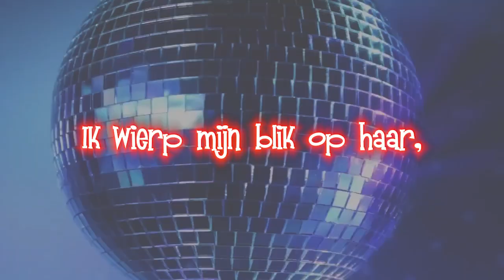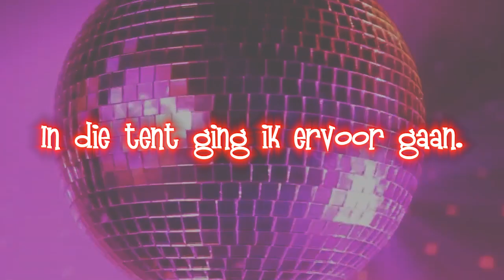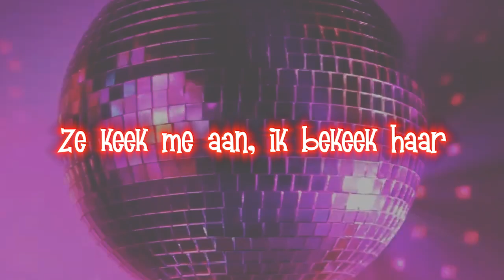Pino D'Angio - Ma quale idea (1981) Nederlands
Pino D'Angiò, artiestennaam van Giuseppe Chierchia (Pompeï, 14 augustus 1952 – Formello, 6 juli 2024) was een Italiaanse zanger. Pino D'Angiò behaalde zijn grootste en enige succes met de italodiscoplaat Ma quale idea uit 1981. In verschillende landen stond deze plaat in de zomer van 1981 in de top van de hitlijsten.

In Nederland was de plaat op vrijdag 29 mei 1981 Veronica Alarmschijf op Hilversum 3 en werd een gigantische hit in de destijds drie hitlijsten op de nationale publieke popzender. De plaat bereikte de derde positie in de Nederlandse Top 40 en de tweede positie in zowel de Nationale Hitparade als de TROS Top 50. In de Europese hitlijst op Hilversum 3, de TROS Europarade, werd de twaalfde positie behaald. In België bereikte de plaat de negende positie in zowel de voorloper van de Vlaamse Ultratop 50 als de Vlaamse Radio 2 Top 30.

De baslijn van dit nummer komt uit Ain't No Stoppin' Us Now van het Amerikaanse duo McFadden & Whitehead. Madison Avenue samplede op zijn beurt de basslijn van Ma quale idea in het nummer Don't Call Me Baby in 1999.

Pino D'Angiò bracht naast Ma quale idea nog enkele andere singles uit. Zijn album ...balla! heeft de Nederlandse Album Top 100 nooit aangedaan.

Age of Love was een danceproject van Pino D'Angiò en de Italiaanse producer Bruno Sanchioni (later bekend van BBE).

D'Angiò overleed op 6 juli 2024 op 71-jarige leeftijd.